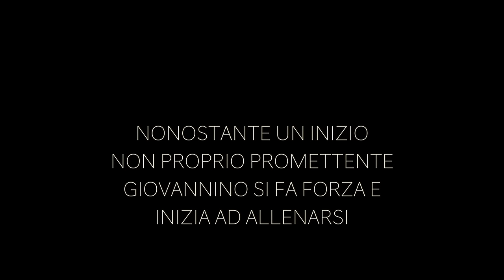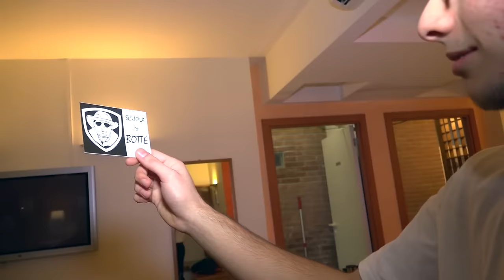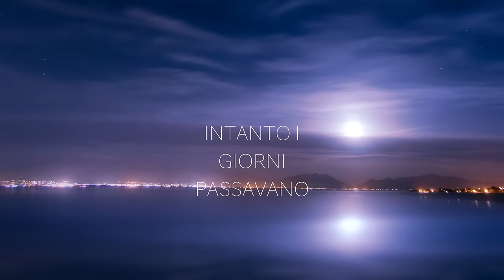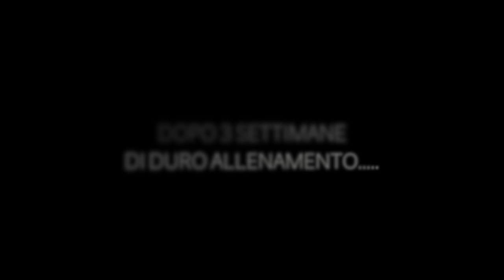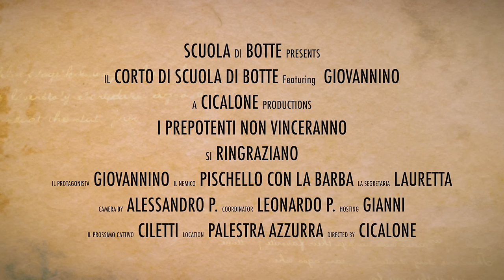I prepotenti in Palestra e rivincita dei nerd (video ironico)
☑️ Vai allo store ufficiale di Scuola di Botte, t-shirt, felpe, giubotti, canotte, cover e tazze.

Giovannino un giovane per bene tutto casa e studio decide di iscriversi in palestra per migliorare la sua forma fisica e svagarsi, purtroppo scopre che le palestre sono un mondo pericoloso pieno di bulli grossi e cattivi che cercano di farlo desistere ma per fortuna quando Giovannino stava per mollare nota uno spot sul monitor della palestra e scopre dell'esistenza di Scuola di Botte una istituzione pronta a trasformare Giovannino da debole e sfigato a forte e fortunato, non mollate come non ha mollato Giovannino.